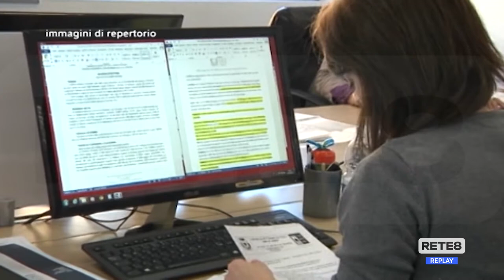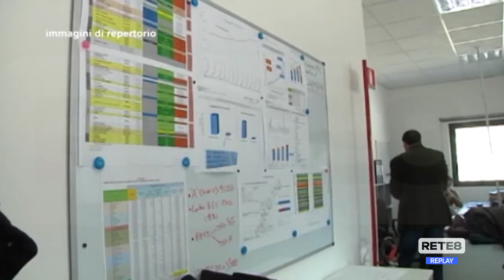Sisma L’Aquila - Si accelera sulla stabilizzazione dei precari